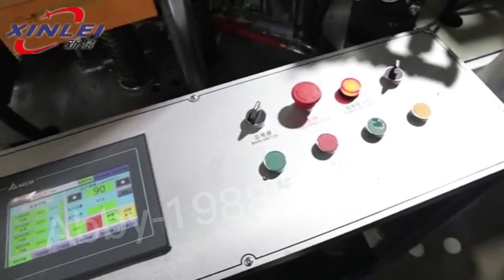Gear transmission paper cup machine with table collection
The working principle of our paper cup machine is that a main motor drives the whole machine to work,realizing the perfect integration of gear and CAM structure. Now the machine uses a single aluminum plate instead of the previous three-plate machine, the machine failure rate is greatly reduced, the training time of the operator is reduced.Can be customized according to customer requirements 3-16oz single and double film paper cups. Is a fully automatic paper cup forming equipment, through the multi-row automatic paper feeding, paper anti-return device (ensure accurate positioning), ultrasonic welding,manipulator paper tube transfer,automatic lubrication system, bottom washing, bottom folding, preheating, knurling, cup unloading and other continuous processes, can stable production of different specifications of paper cups. It is a paper cup equipment independently developed by our company to improve the stability of the whole machine through comprehensive technical improvement.